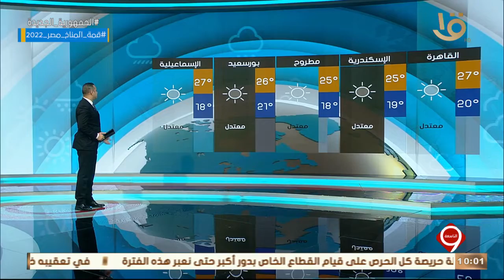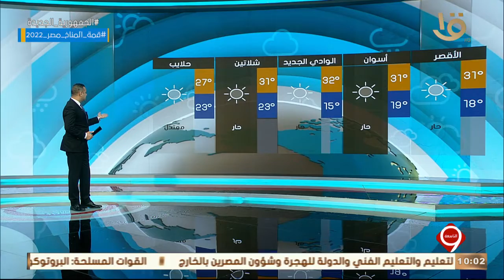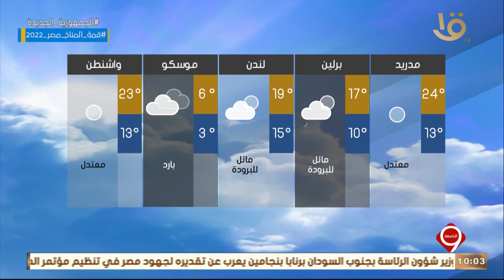نشرة التاسعة | بيان بدرجات الحرارة المتوقعة غداً